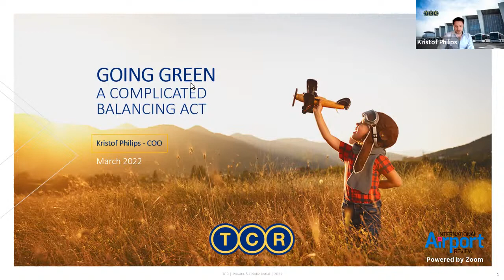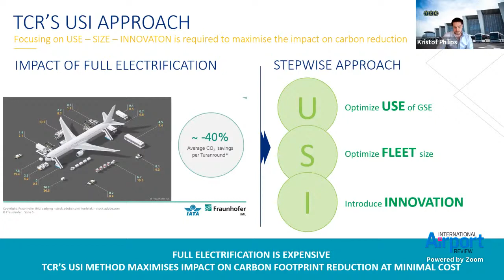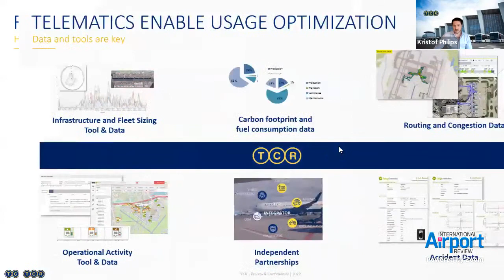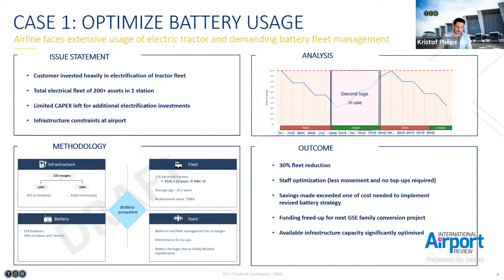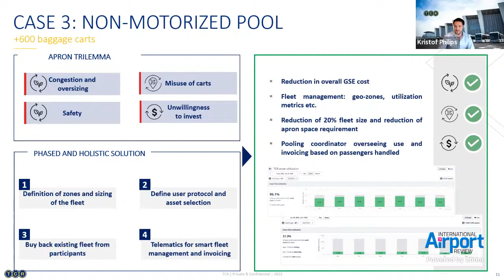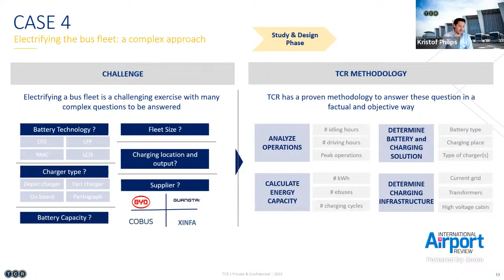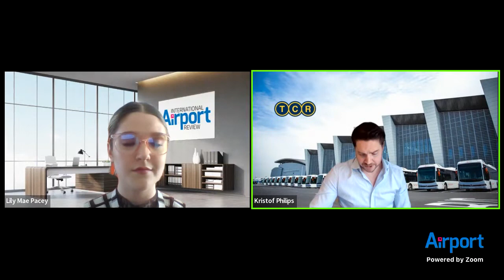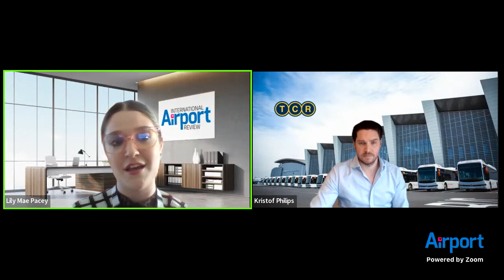International Airport Summit - Case Study Electrification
Reducing your carbon footprint is more complicated than simply replacing diesel GSE with E-GSE.
Kristof Philips,  COO at TCR International, will address the main challenges the aviation industry faces when looking at the greenification. Going green is disruptive and requires a structured approach.
Speaker: Kristof Philips,  COO at TCR International